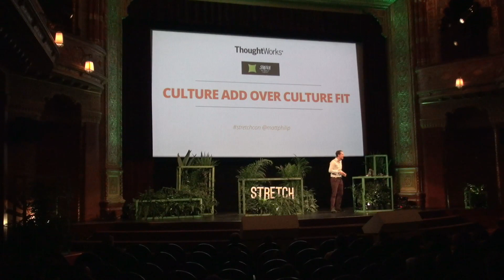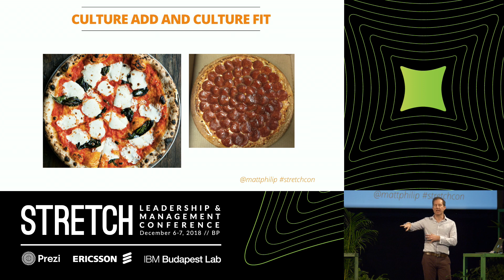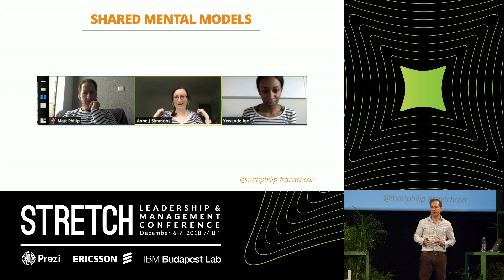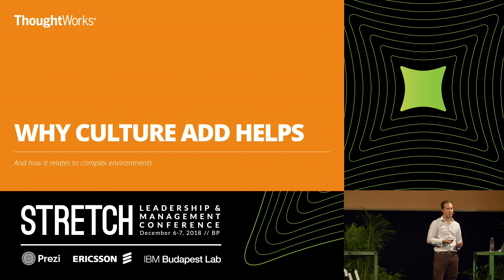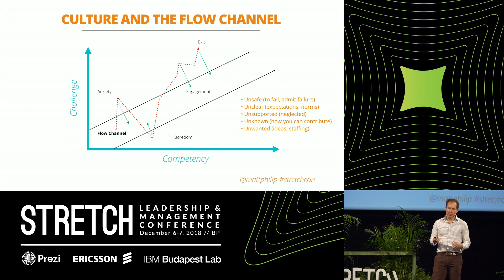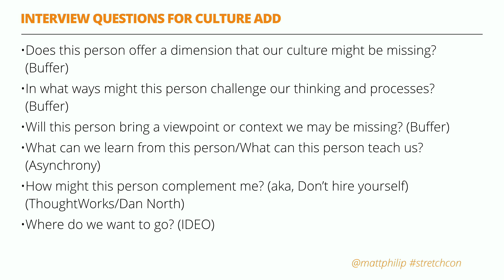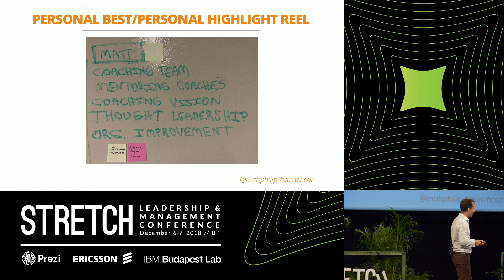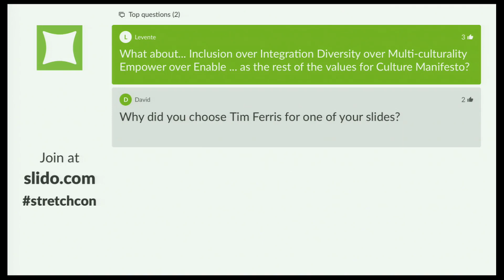Culture Add Over Culture Fit - Matthew Philip | Stretch 2018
Many organizations stress culture fit for their new employees. But by emphasizing culture fit — the person’s assimilable qualities — we lose sight of the person’s additive qualities — prior experiences and new ways of thinking and working — that bring energy, creativity and improvement. Let’s add!